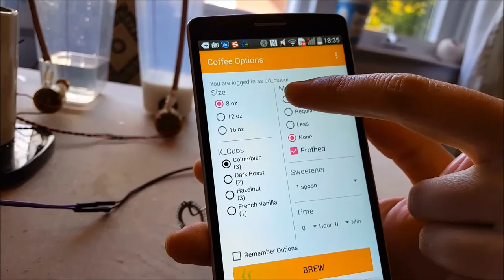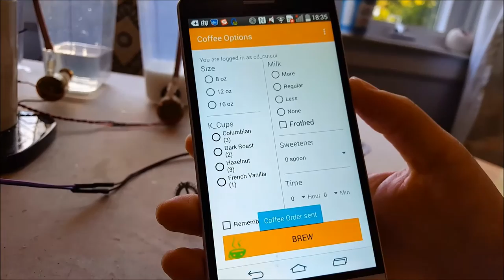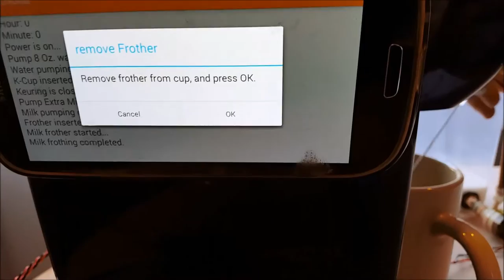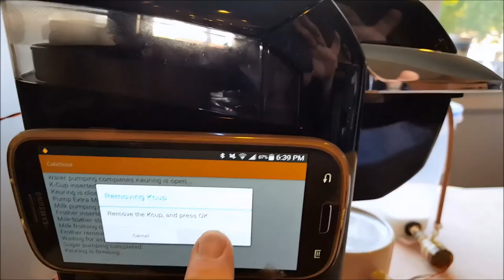CafeDroid Remote Brewing Demo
Demonstration of the CafeDroid remote App brewing coffee